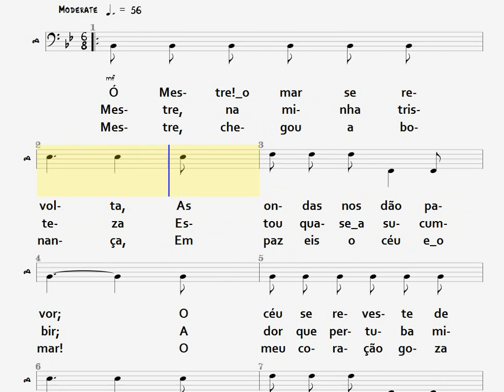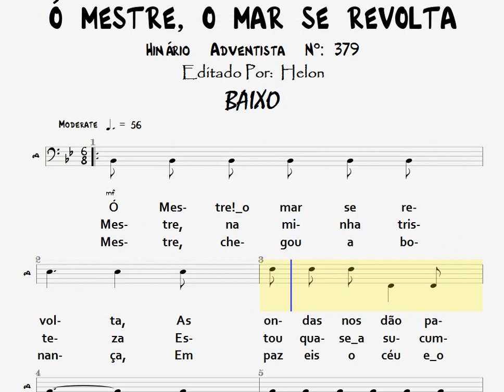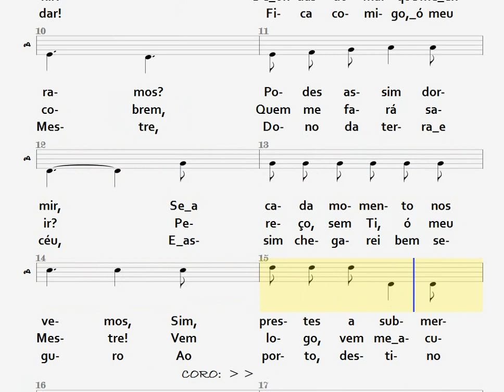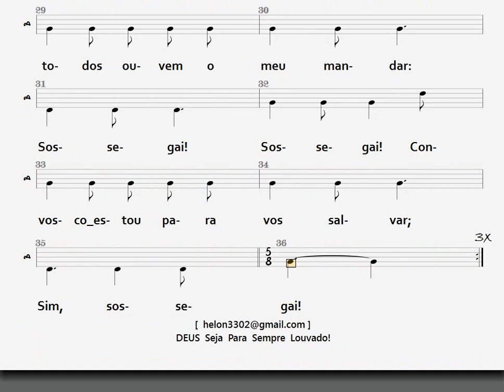379- Ó MESTRE, O MAR SE REVOLTA - BAIXO